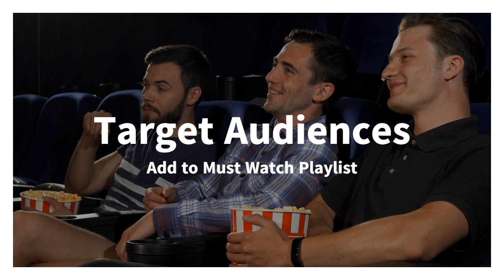Rebel Ridge (Review) A Tale of 2 Movies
Reviewing Netflix Rebel Ridge